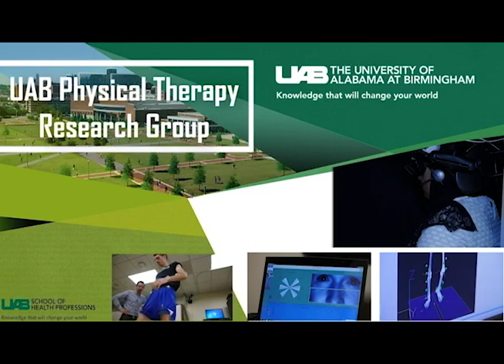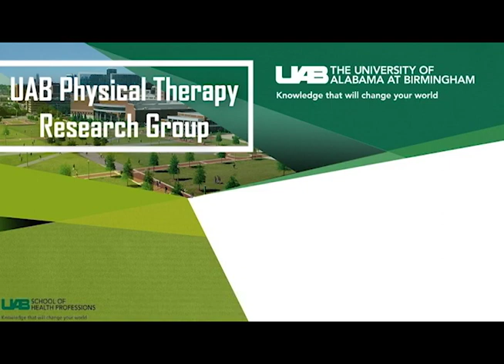Human Performance Lab - Harshvardhan Singh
The Human Performance Laboratory (HPL) consists of two state-of-the-art research spaces located adjacent to each other and is co-directed by Drs. Christopher Hurt, Matthew Ithurburn, and Harshvardhan Singh. The HPL utilizes gold-standard approaches to evaluate biomechanics, neuromuscular performance, metabolic and aerobic performance, and clinical function to help understand mechanisms of disease and recovery, as well as the extent to which these mechanisms are modifiable with interventions.